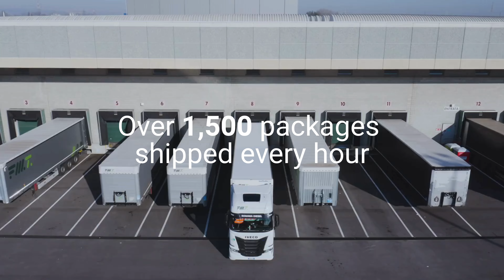Sonepar Italia Opens 90,0000m² CDC in Padua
Take a look inside Sonepar Italia's newest CDC in Padua!

This impressive logistics hub promises to service more than 4,000 customers a day. It is the result of an investment of more than €50 million and is among the most advanced in Europe in its sector in terms of implemented technology and size (90,000m²). 🌐

The CDC elevates Sonepar’s omnichannel strategy in Italy, which merges traditional logistics and point-of-sale precision with high-performing e-commerce capabilities.

"The new Padua hub responds to a precise corporate strategy that sees logistics optimization as a lever to consolidate Sonepar Italia's national leadership in the sector while reducing the environmental footprint of its activities," Sergio Novello, President of Sonepar Italia.